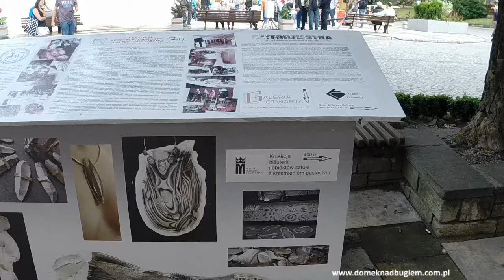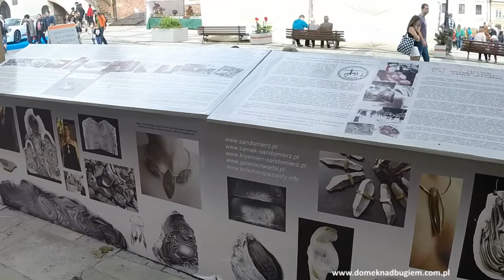Sandomierz old royal city - Poland